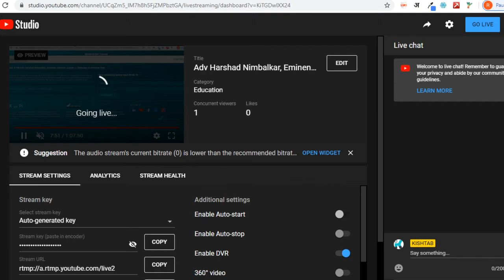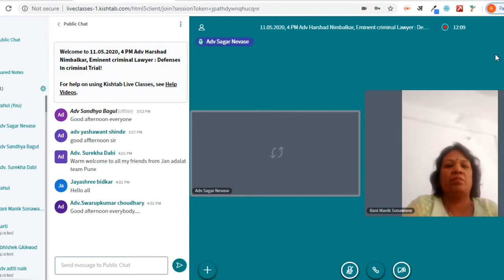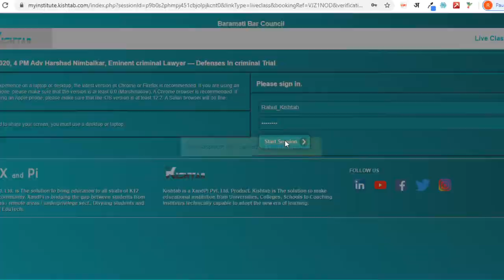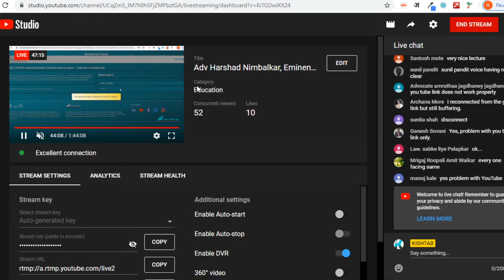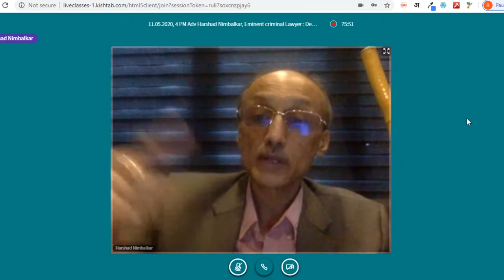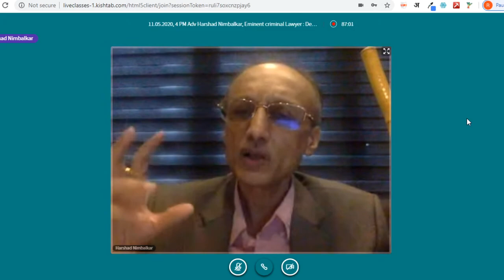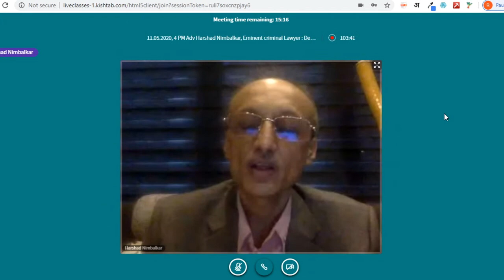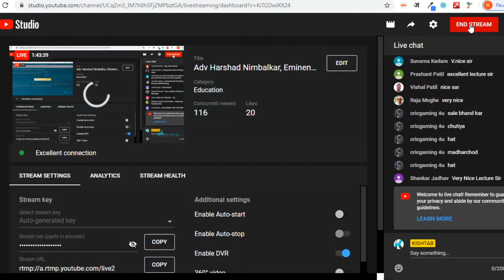Adv Harshad Nimbalkar, Eminent criminal Lawyer — Defenses In criminal Trial